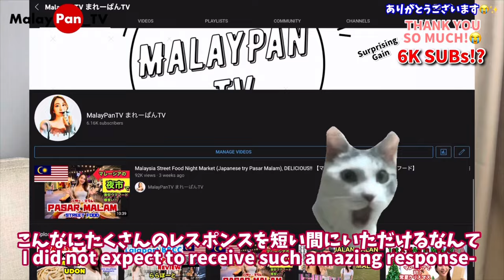Why Japanese love Malaysia 🇲🇾( No wonder people wants to move here) | Memang best!【日本人】マレーシア移住3ヶ月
Hello everyone! Today I will be sharing my thoughts on Malaysia from a Japanese perspective . Why move to Malaysia of all the countries?

To be honest, I’ve moved here since Nov 2021. Some might think that’s too short of a time to evaluate Malaysia. But you have no idea the amount of things I’ve already experienced in the past 3 months! So, I thought I’d better share the things I’m surprised about from a “new comer” perspective before I start getting use to it 😅

Do note that what I shared is based on my own opinion. I would like to make another video again maybe after staying here for at least a year. Wonder if my opinion would change by then 🤔

There are times where I wasn’t sure if I should even start a channel but all of you really gave me the courage and motivation to keep trying. Really thank you so much from the bottom of my heart ❤️

That will be all for today.
[Social media]

Satu Malaysia music video